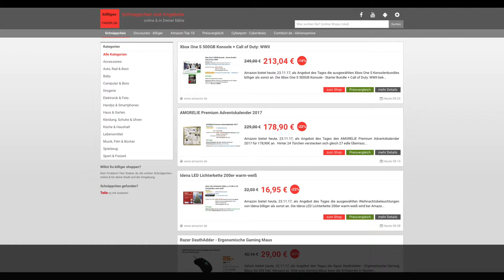Schnäppchen/Billiger des Tages 23.11.17 - AMORELIE Premium Adventskalender 2017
Heute ist Schnäppchen/Billiger des Tages  - AMORELIE Premium Adventskalender 2017.